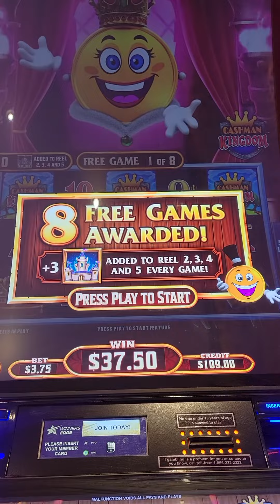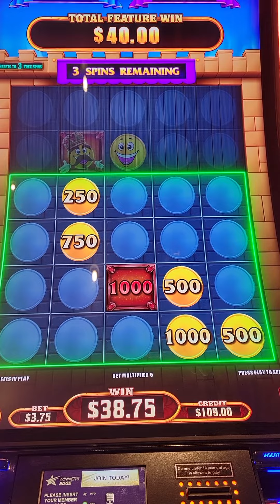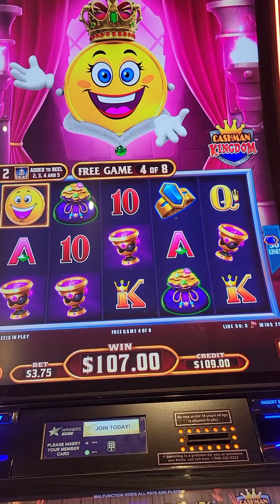Hitting all the Bonuses! Lucky today!